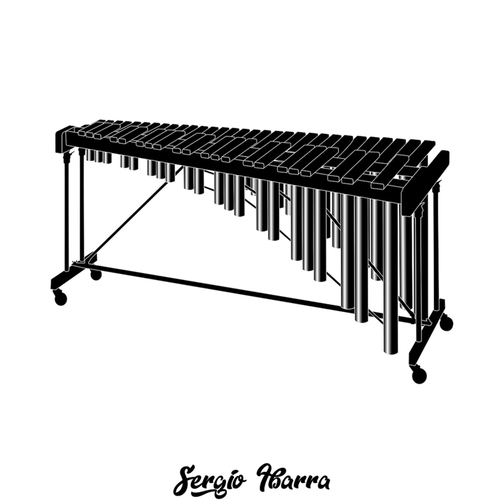MARIMBA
MARIMBA · Sergio ibarra

Writer: Sergio Ibarra
Artist: Sergio ibarra
Music  Publisher: Copyright Control